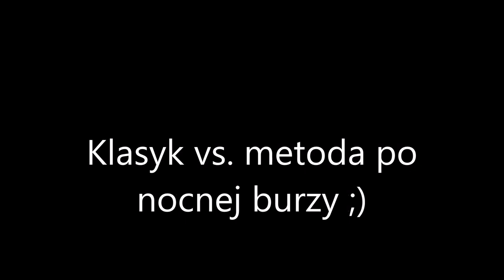Klasyk vs. metoda po nocnej burzy ;)